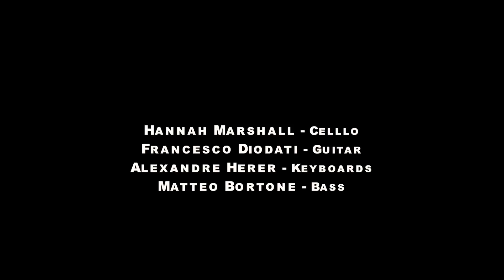ABHRA - Teaser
Festival Onze Heures Onze 2015 au Triton
Réalisation OSCENIK

ABHRA :
Julien Pontvianne (tenor sax)
Lauren Kinsella (voice)
Hannah Marshall (cello)
Francesco Diodati (guitar)
Alexandre Herer (fender rhodes)
Matteo Bortone (bass)